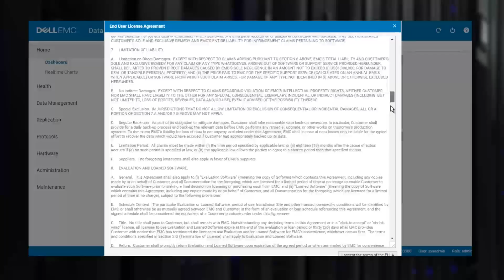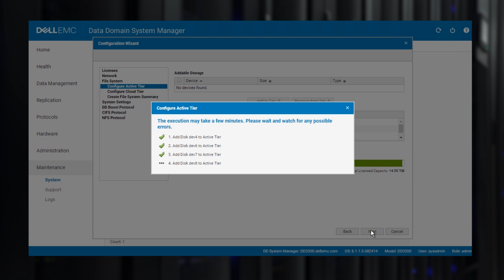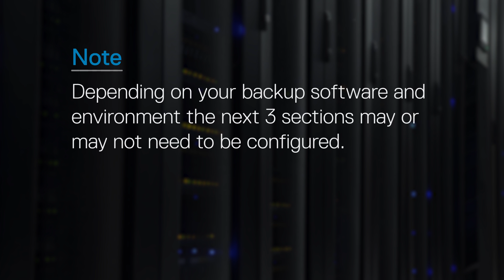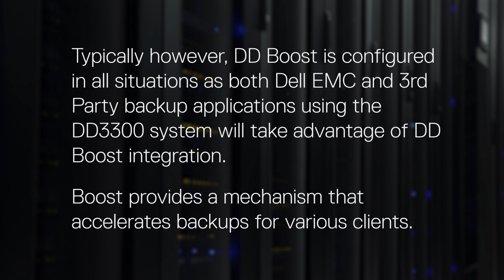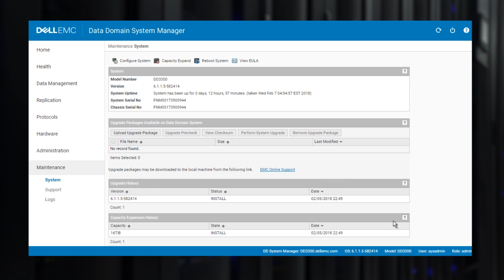Data Domain DD3300 - Setup Finalization and Customization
The latest entry-level appliance Dell EMC Data Domain DD3300 is a simple and comprehensive 2U appliance that is cloud-ready and can scale across multiple sites and remote offices.